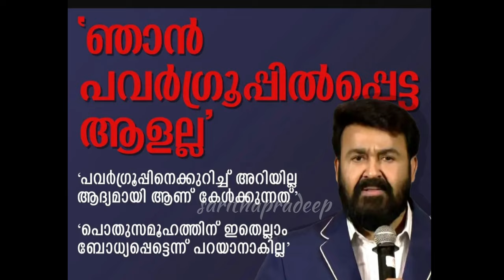'എങ്ങോട്ടും ഒളിച്ചോടി പോയിട്ടില്ല'; പ്രതികരിച്ച് മോഹൻലാൽ Mohanlal response Hema committee report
എന്റെ കയ്യില്‍ ഉത്തരങ്ങളില്ല, ഞാന്‍ പവര്‍ ഗ്രൂപ്പിലില്ല, ഒളിച്ചോടിയിട്ടില്ല; മറുപടികളില്ലാതെ മോഹന്‍ലാല്‍